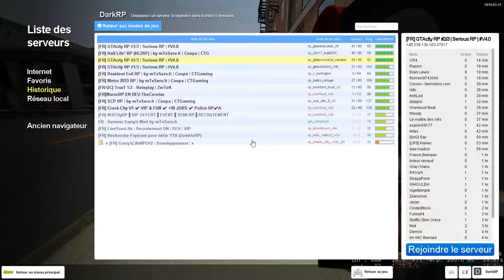DÉJÀ DES PROBLÈME AVEC LA POLICE - Garry's Mod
Salut les amis, aujourd'hui on se retrouve pour une vidéo sur Garry's Mod pour une nouvelle vidéo ou je vais avoir des problème avec la police.
Si cette petite vidéo vous plais je vous invite a lâcher un petit like.
Peace et bonne vidéo les frères.

Pour nous rejoindre venez sur le ts 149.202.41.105

Configuration:
Processeur graphique : GeForce GTX 1060
Processeur : Intel(R) Core(TM) i5-6300HQ CPU @ 2.30GHz
Mémoire : 8 GB RAM (7.88 GB RAM disponibles)
Résolution actuelle : 1920 x 1080, 120Hz
Système d'exploitation : Microsoft Windows 10